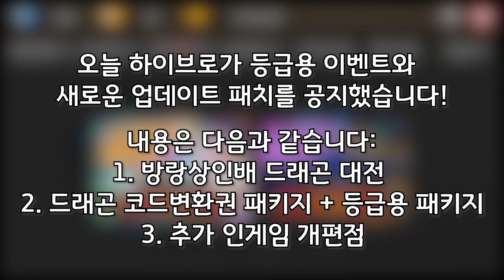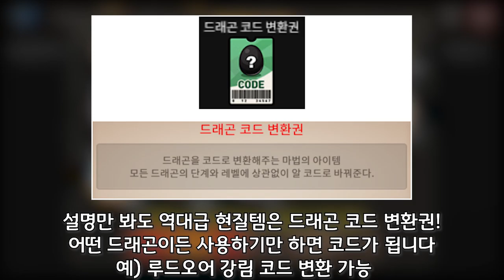방랑상인배 드래곤 대전!? 거기다가 엄청난 패키지 까지.. 2분안에 정리해드립니다! [드빌1]